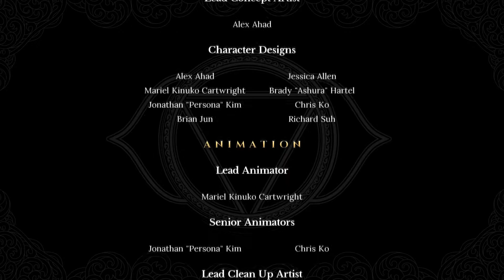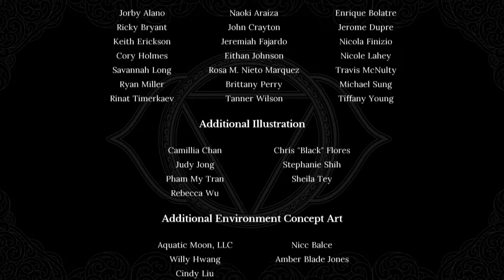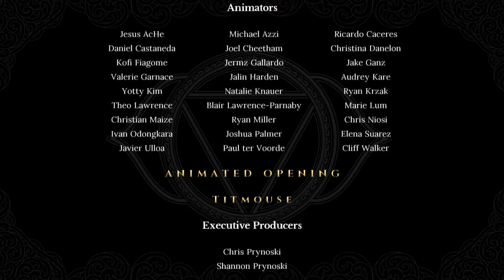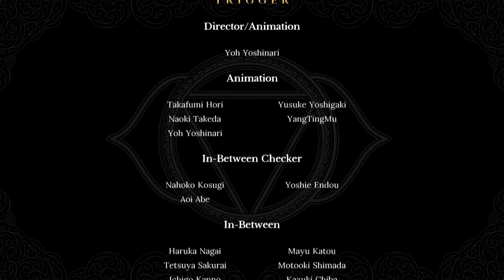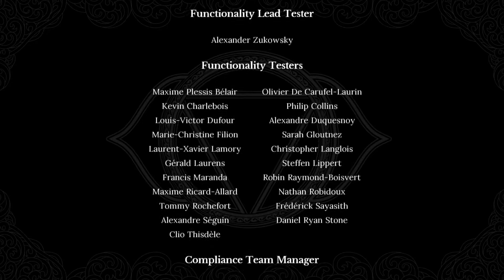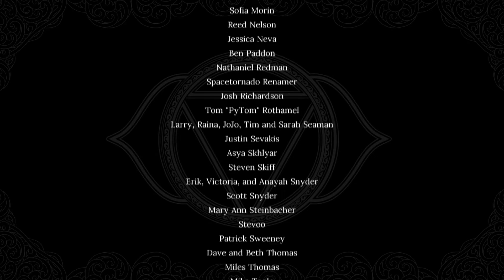密不可分 流程攻略27 来世